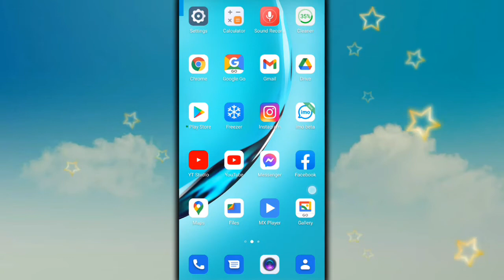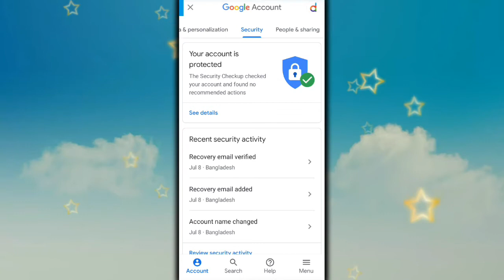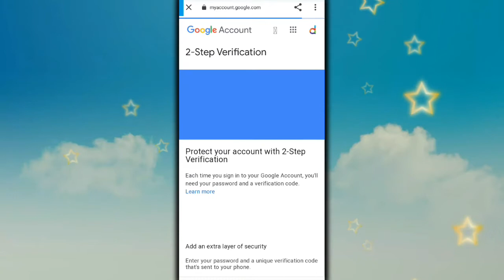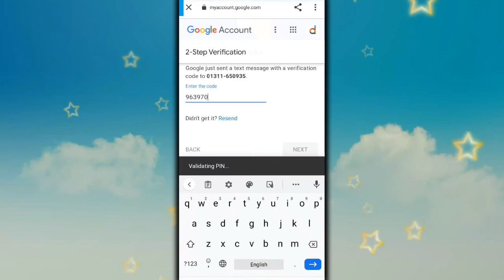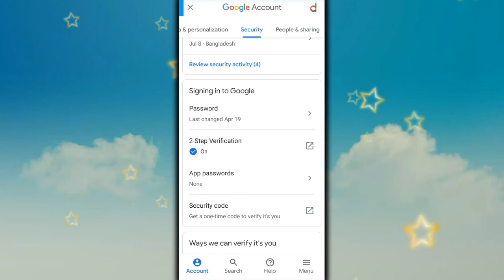how to turn on 2 step verification google account 2021 || আপনার গুগল অ্যাকাউন্ট নিরাপদ রাখুন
how to turn on 2 step verification google account.
2 step verification google account.
How to secure google account.